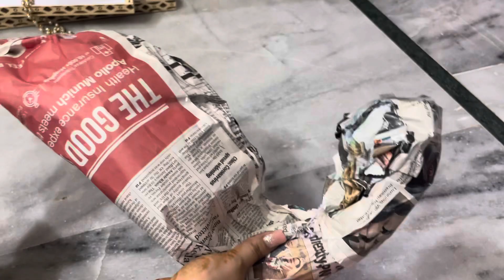3D peacock decoration // paper peacock // part -2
hey guys welcome back to my channel , here is the part 2 video for jhula decoration, in this video i have share how i made 3d peacock for my laddo gopal jhula. hope you guys like it.